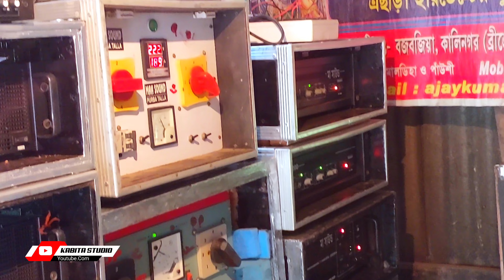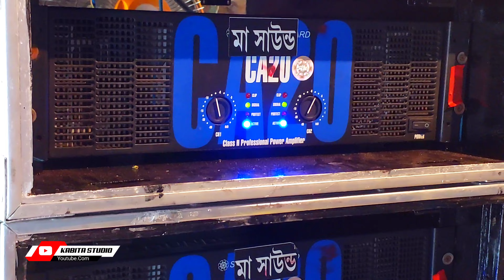Maa Sound 15th August Special 2023 || Kalingar Dakshin Kalamdan || KABITA STUDIO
KABITA STUDIO